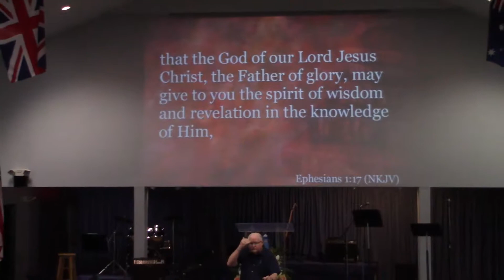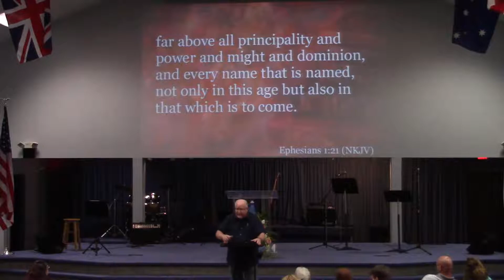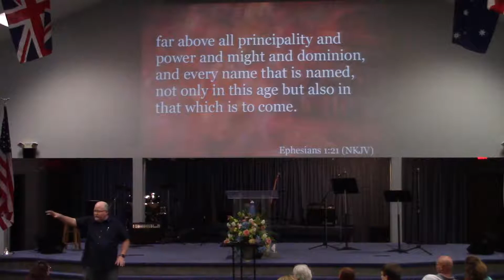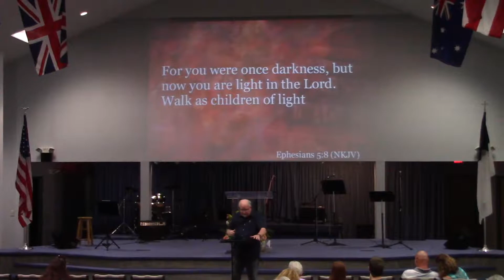Spiritual GENETICS Pt.2